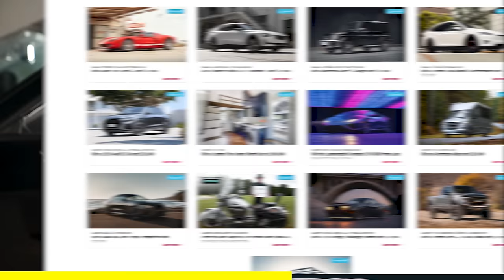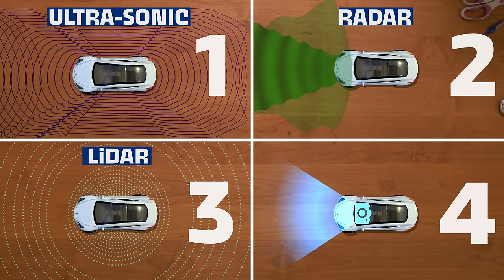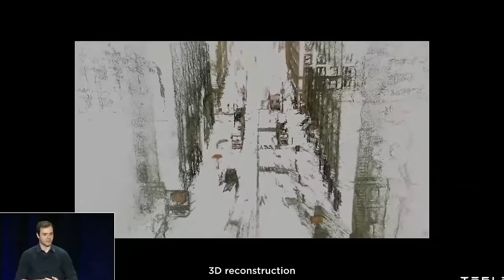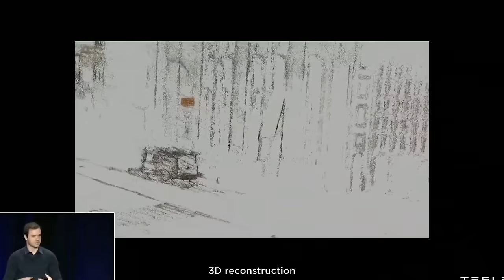Why This Self-Driving Tesla Car Hit That Truck | Bumper 2 Bumper | Donut Media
As of 2020 Tesla has logged over 3 billion miles of autonomous vehicle driving. That’s over 120,000 laps around your momma. Like it or not, we can all agree that autonomous vehicles are the way of the future. Tesla, Cadillac, BMW, they're just a few companies that have cars on the market with autonomous features.  But each of them tackle this "autonomous driving" problem in a different way using different technology. So how do they do it, how does it really work, and more importantly, is a computer in a car truly as responsive as the human brain? Well today we are gonna find out. Skynet is here.

About Bumper 2 Bumper:
Hosted by Jeremiah Burton, Bumper 2 Bumper (also known as "B2B") is a show that goes into detail about the engineering and technology of various cars and other technical automotive topics.